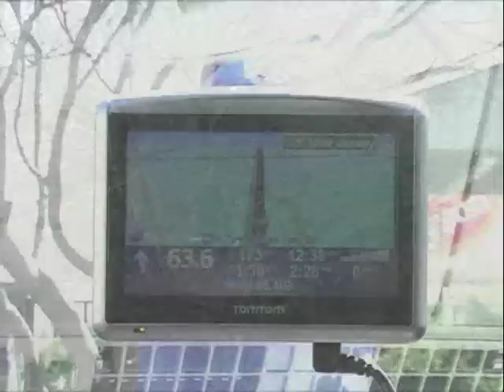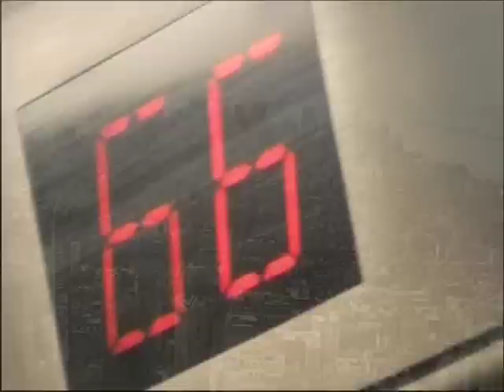6:42:12 in New York City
6 minutes and 42 seconds in New York.